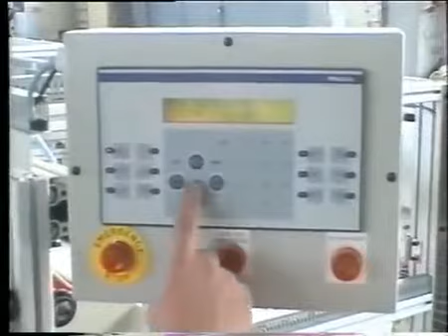Custom made Packaging machine for leathers by THERMOTRON 360p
Automatic folding & bagging machine for leathers.